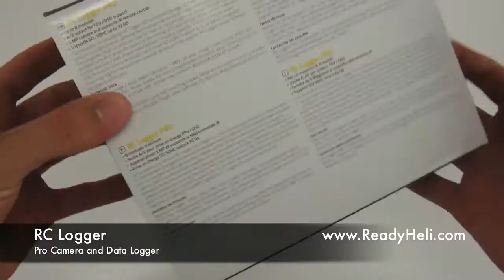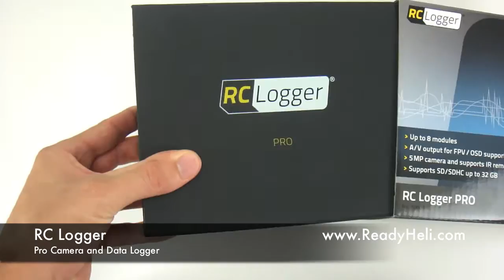RC Logger Pro Camera and Data Logger Box Opening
This video will give you a look inside the 10002RC RC Logger Pro Camera & Data Logger Box.

Overview:
The all new light weight "RC Logger PRO" combines data and image capturing into one device allowing synchronized telemetry data and high density imaging collection during flight. The integrated data bus connects up to eight sensor modules (optional available) in series allowing to capture precise GPS data, temperature probes or current flow, system voltage, atmospheric pressure and altitude, humidity, single cell status, motor rpm and other telemetry data. Please refer to the product page for currently available and future available add-on modules. The RC Logger PRO can be triggered manually or automatic, in both recording modes (video & still image) allowing to assign a free RX channel to connect to the RC Logger PRO directly. Minimum photo trigger interval is 1 second. The trigger interval can be set by the user via the powerful RC Logger Viewer PC software. If the included trigger cable is connected the RC Logger PRO will be powered by the RC -helicopters / -airplanes / -cars on-board power system.

- All new FPV and OSD support!
The RC Logger PRO offers full FPV and OSD support and provides video and audio signal output for 5.8 GHz high resolution video transmission. The RC Logger PRO allows various camera and image quality settings including exposure and white balance as well as auto mode. The user is able to select from different resolution and quality modes to optimize the video-/photo recording and data logging based on the specific needs and environmental conditions.

- All new recording without limits!
32 GB fast SD/SDHC card support for around the clock recording. Enjoy longer recording time limited only by the size of SD card used and available power (external power source supported). Single video files now support 4 GB file size. If video is recorded beyond 4 GB video files will be split in multiple files automatically.

- Get a wider view of your life!
A lens mounting ring is pre-installed allowing to attach RC Logger's smart lens system including a fish eye-, telephoto conversion- and wide angle lens for stunning video- and photo- recordings.

- Synchronize your motion!
The RC Logger HD/PRO uniquely synchronizes video- and still image- recording with all recorded telemetry data. The powerful RC Logger Viewer PC software allows viewing the collected data in perfect sync. View your world in 3D with Google Earth plug-in support.

Features:
* External sensor I2C data bus (connect up to 8 external sensor modules)
* Move-able camera head with lens fixing screw and metal horn to control head by servo
* Support for additional lenses (optional available lenses)
* A/V Out signal for FPV and OSD support
* Status LED
* Power LED
* Trigger/Power PWM input (trigger automatically or by receiver/transmitter)
* HD video quality (1280 x 720 pixel)
* 5 Mega pixel photo (2592 x 1944 pixel)
* Video- and photo- rotation (0 to 180 degree)
* Serial photo mode (minimum 1 second interval)
* White balance support for various modes (day, night, indoor, outdoor, auto, etc.)
* microUSB 2.0 data/charging port
* SD/SDHC card slot (max. 32 GB)
* IR remote control supported (requires A/V Kit)
* Upgradeable firmware via SD card
* Device driver for Windows 2000/XP/Vista/Windows 7 (64 bit currently not supported)

Specs:
Video resolution: 1280 x 720 pixel (HD)
Image resolution: 2592 x 1944 pixel (5 mega pixel)
Video format: AVI
Picture format: JPG
Frame rate: 30 fps
Viewing angle: 56 degrees
Rotation angle: 90 degrees
Rechargeable battery: 950 mAh Li (replaceable; with connector)
External ports: I2C, Power & Trigger; A/V Out, USB
Control options: Buttons, IR remote control, PWM pin from receiver
Storage: SD/SDHC (max. 32 GB)

Electrical Specifications:
Battery operation time (no external sensor): min. 1 hour
RX power supply voltage: 4.8 to 6.2 V/DC
RX power supply current: max. 450 mA
Voltage supply to external sensor: 3.6 to 6 V/DC
Current supply to external sensor: max. 600 mA (using internal battery)

Physical Specifications:
Dimensions (W x H x D): 98 x 48 x 24 mm

Includes:
* RC Logger PRO
* 4 GB SDHC card
* ABS mounting bracket
* Metal servo connection horn
* 2x hook & loop fastener tape
* Lens mounting ring for optional lens (pre-installed)
* Receiver Trigger Cable (for power and/or triggering from RX)
* microUSB cable (to connect the RC Logger PRO to the PC)
* PC software CD (RC Logger Viewer)
* Operating instructions